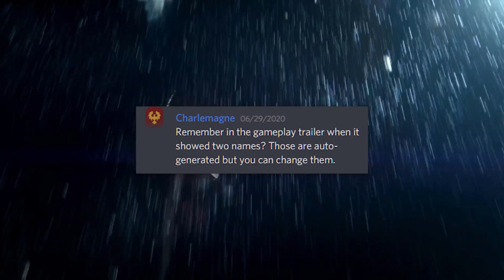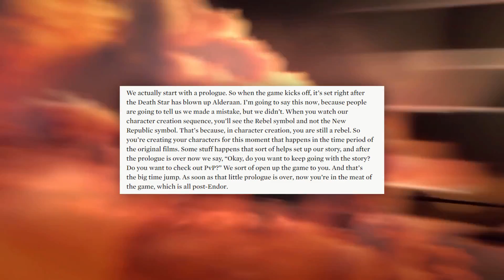Star Wars Gaming NEWS! - Battlefront 2 Fix, Star Wars Squadrons Details and Lego Star Wars!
In this video we discuss the latest Star Wars Game News, including details on Star Wars Squadrons, Star Wars Battlefront 2 and Lego Star Wars The Skywalker Saga!